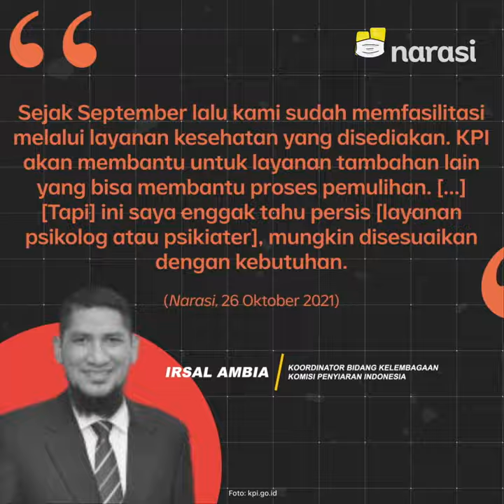Tak Dibantu KPI, Korban Pelecehan & Bullying Biayai Sendiri Pemulihannya | Narasi Newsroom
Masih ingat dengan MS, korban dugaan perundungan dan pelecehan seksual di KPI?

Kondisinya dilaporkan sedang menghadapi kesulitan ekonomi setelah dibebastugaskan oleh KPI. Ia juga semakin tertekan karena mengalami gangguan stres pasca-trauma.

Udah gitu, MS harus bayar sendiri biaya pemulihannya.

(Narasi)